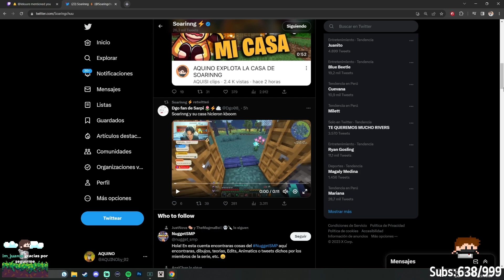LIVE SOARINNG REACTION: